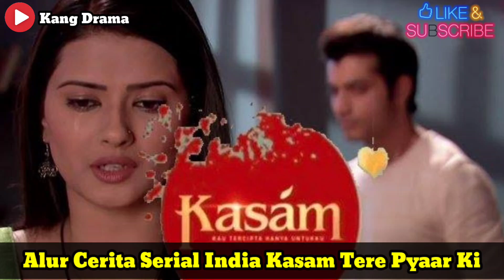SINOPSIS FILM INDIA KASAM ANTV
alur cerita serial india kasam antv